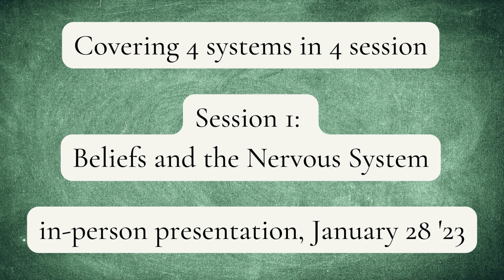Let's see what you know!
Check out the comment section to see how you can learn more about Intricately Woven